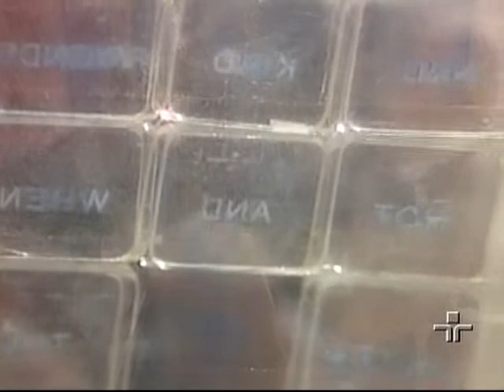Contos de Fadas - A Rainha da Neve - Parte 4/5